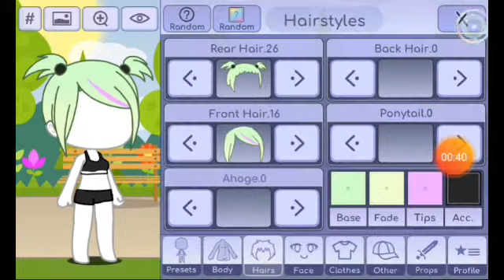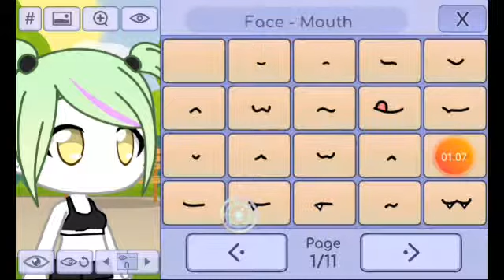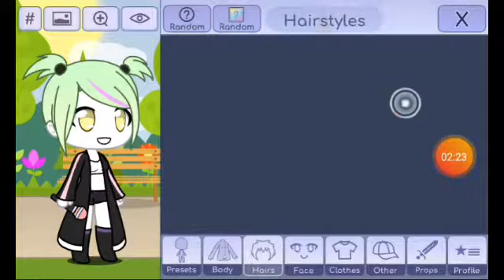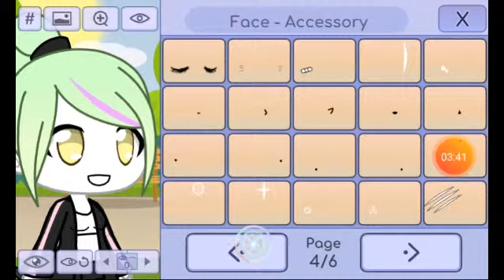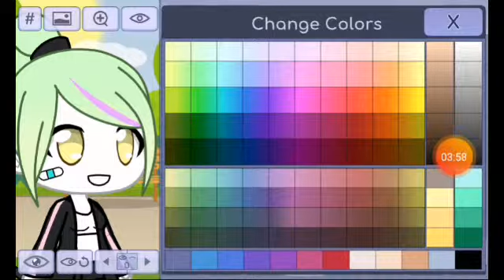My first video my little sister make's a OCD